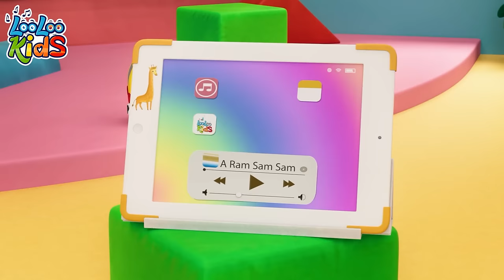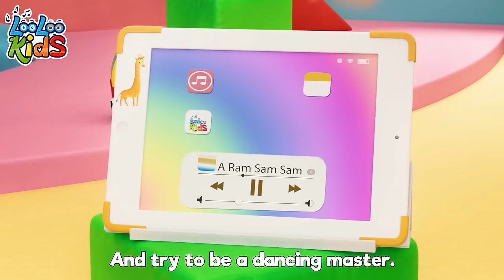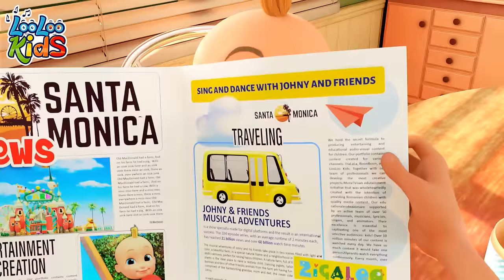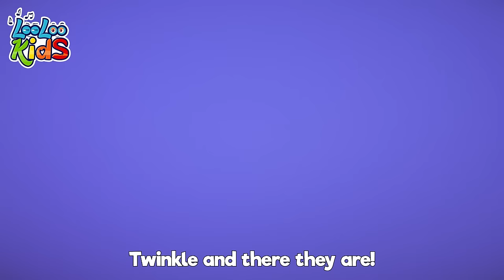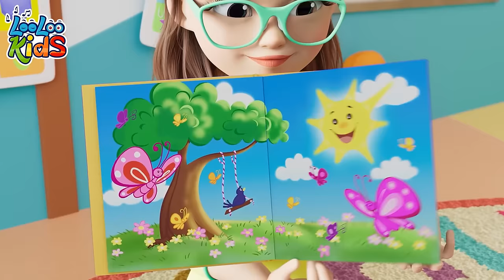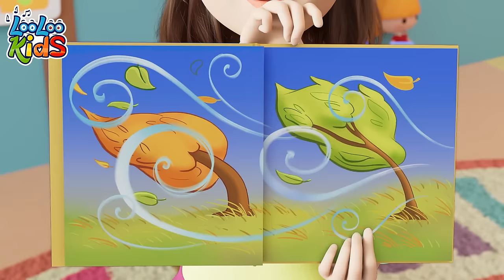💃 Zigaloo Dance: 2 Hours of Energetic LooLoo Kids Songs - Get Up & Move!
You are watching a super fun 1 hour compilation with the best animated nursery rhymes!